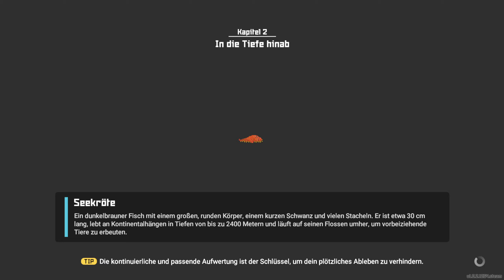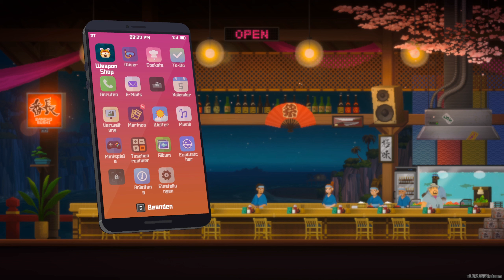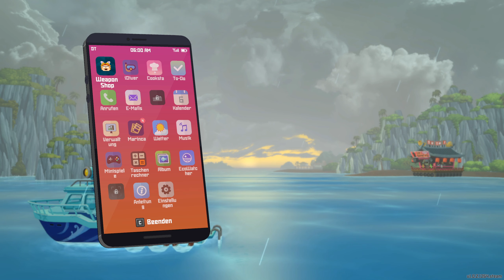Lets play Dave the Diver Folge 47 Muränen sind in Freiheit ziemlich kacke... deshalb ändern wir das